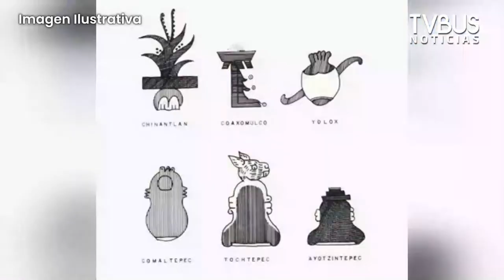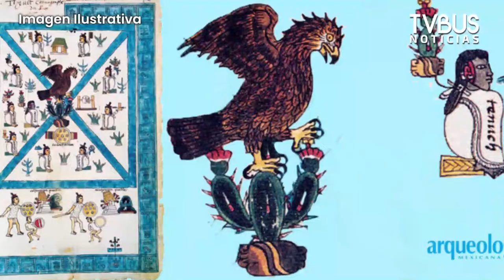Museo Regional “Casa Verde”, Camino a la inauguración de la primera etapa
🔹Luego de 32 años de trabajo, en próximas semanas se pondrá en marcha este espacio con la exhibición de piezas antropológicas, textiles entre otras que forman parte de la historia de esta región.